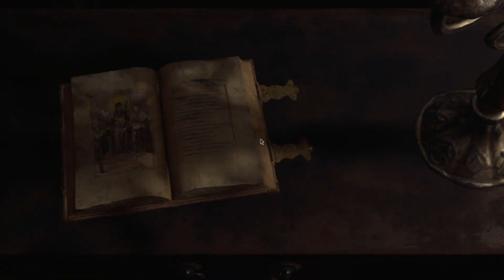Salvando perritos | RESIDENT EVIL 4 REMAKE 4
Comenzamos con resident evil 4 Remake, estoy muy emocionado por jugar esto, veamos si es tan bueno como dicen.